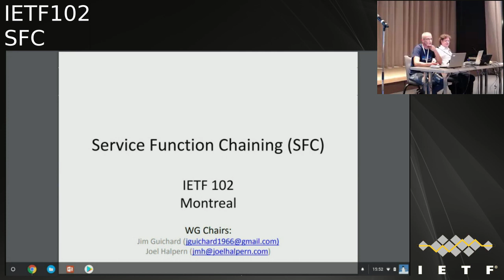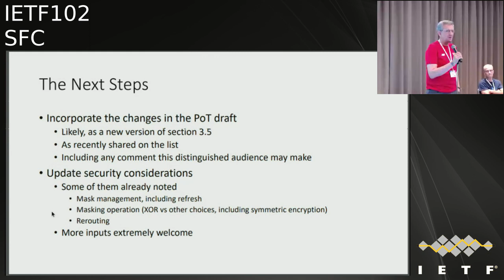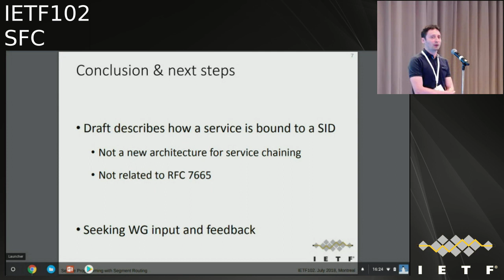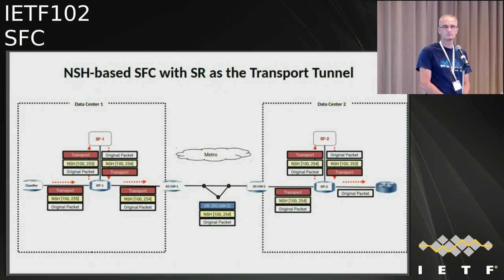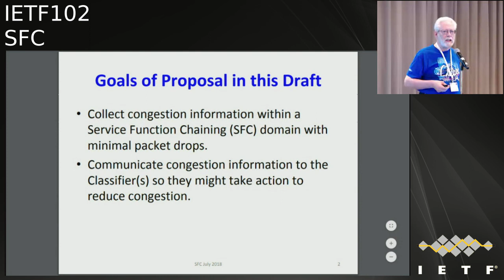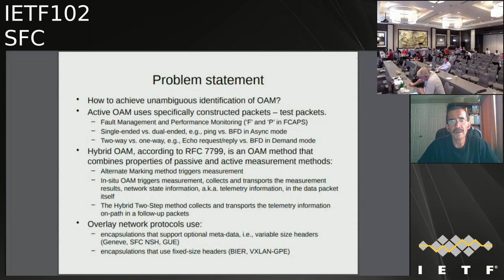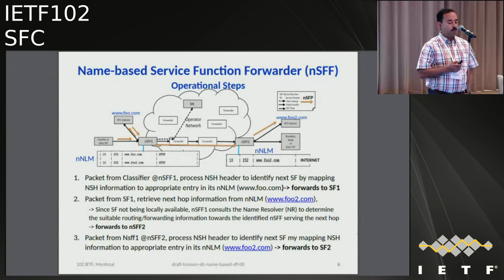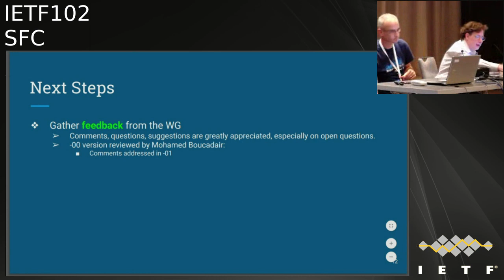IETF102-SFC-20180719-1550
SFC  meeting session at IETF102
2018/07/19 1550